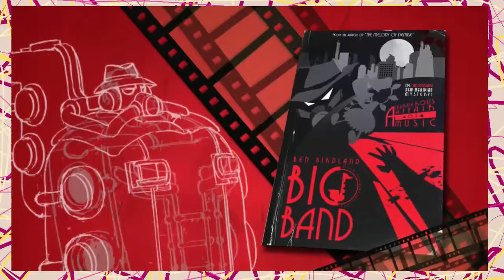Skull Girls Château Let's Play